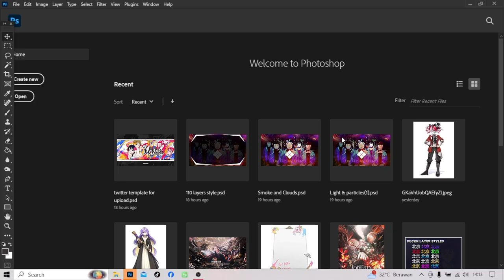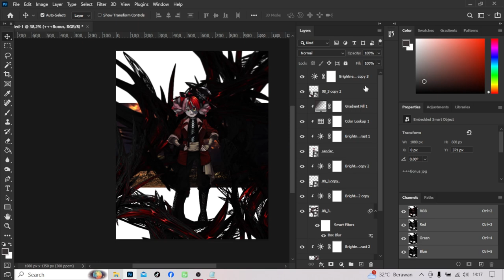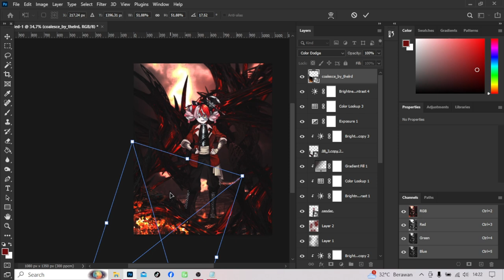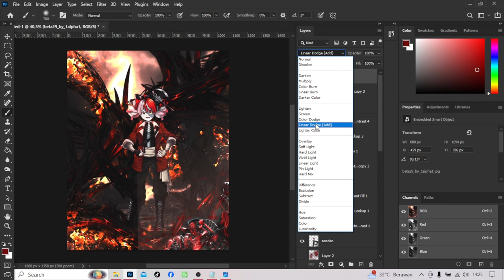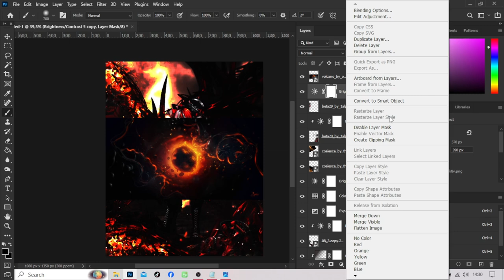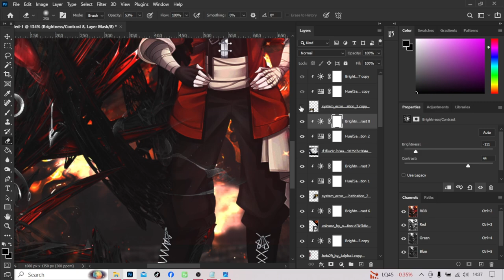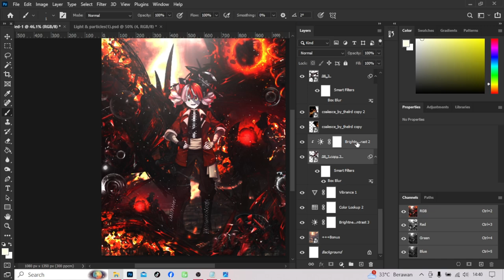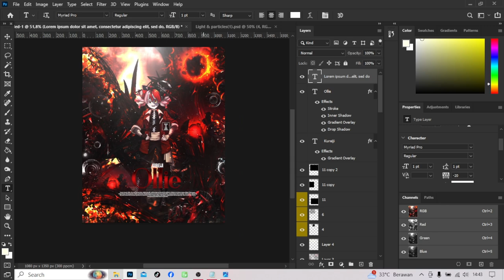Kureiji Ollie Stark Frieren edition beyond gen 1 HOLO ID GFX speedart tutorial Photoshop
notes :

1. to use "fractals" you can see how I did, fractal layer
just need use (color dodge/screen/linear dodge/lighten)
and do erasing some part you doesnt want in it

2. maybe the result will not same like original one,
but it feels 70-100% same xD I forgot something on what I do

3. one point, you also can do adjustmen, do improvise okay,
I still can Improve myself because I still doing explore wwwwww

4. the c4d, maybe will got disapear because the fractals, so you can choose, which one you want to focus
fractal/c4d!

5. on fracta, you need to focus see clearly the edge of image, it gonna be damage your result!

6. fractal, the main point is, more dark the backround, more clear you can see the fractal.

7. this color tips, maroon, maybe full suit with blue atmosphere, but if you add flame,
you need it warm so you can see I focus on flame or spark, so I choose warm atmosphere, know your objective before doing
cc okay (cc = color corection/finishing) not crowd control LOL

8. ALL MATERIAL COPYRIGHT IS FROM DEVIANTARTS! do not try to sell it!

9. every adjustment is improvise day by a day, train it!

10. that particle you can just simply made it manual with brush and layer with color dodge mode/lineardodge mode.